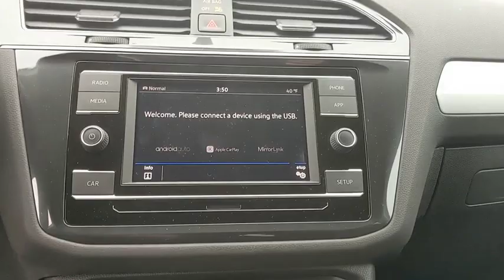2019 Volkswagen Tiguan Baltimore, Catonsville, Laurel, Silver Spring, Glen Burnie MD V90396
Silk Blue Metallic New 2019 Volkswagen Tiguan available in Baltimore, Maryland at Edit Antwerpen VW. Servicing the Catonsville, Laurel, Silver Spring, Glen Burnie MD area.

FIRST AID KIT  -inc: basic first aid kit for addressing minor injuries,WHEEL LOCKS & DUST CAPS (4 EACH)  -inc: coded key,2-ROW RUBBER MATS KIT  -inc: Monster Mats w/logo (set of 4)  Heavy Duty Trunk Liner w/VW CarGo Blocks,BUMPERDILLO PROTECTION PLT FOR REAR BUMPER,Turbocharged,All Wheel Drive,Power Steering,ABS,4-Wheel Disc Brakes,Brake Assist,Aluminum Wheels,Tires - Front All-Season,Tires - Rear All-Season,Temporary Spare Tire,Heated Mirrors,Power Mirror(s),Integrated Turn Signal Mirrors,Rear Defrost,Privacy Glass,Intermittent Wipers,Variable Speed Intermittent Wipers,Rear Spoiler,Power Door Locks,Daytime Running Lights,Automatic Headlights,AM/FM Stereo,MP3 Player,Bluetooth Connection,Auxiliary Audio Input,Smart Device Integration,Steering Wheel Audio Controls,Bucket Seats,Pass-Through Rear Seat,Rear Bench Seat,Adjustable Steering Wheel,Trip Computer,Power Windows,Keyless Entry,Cruise Control,A/C,Cloth Seats,Driver Vanity Mirror,Passenger Vanity Mirror,Driver Illuminated Vanity Mirror,Passenger Illuminated Visor Mirror,Traction Control,Stability Control,Front Side Air Bag,Tire Pressure Monitor,Driver Air Bag,Passenger Air Bag,Front Head Air Bag,Rear Head Air Bag,Passenger Air Bag Sensor,Child Safety Locks,Back-Up Camera